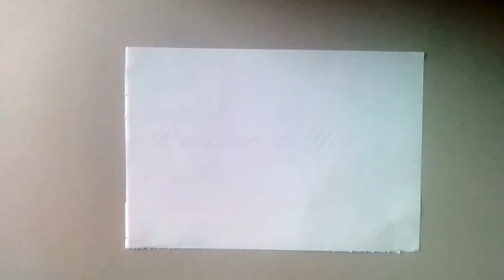Cute Animals Drawing - How to Draw Cute Dall Sheep For Kids || Drawings 4 You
Drawings 4 You Is Everyday On Youtube, Today Have learning to draw  Dall Sheep for kids.

I Love To Draw Create & Color! Follow Along With Me To Learn How To Draw So Cute Everything! If You Have Eny New Themes Ideas Don't Hesitate To Propose It! Have Nice Day And See You Tomorrow.

Don't Miss Any Videos Subscribe To Drawings 4 You Channel If Like My Way Of Drawings Share Videos Along With Your Friends And Family, Thank You For Loving And Supporting Me